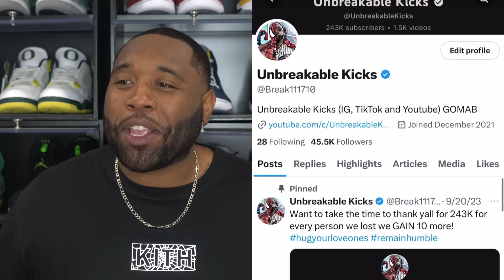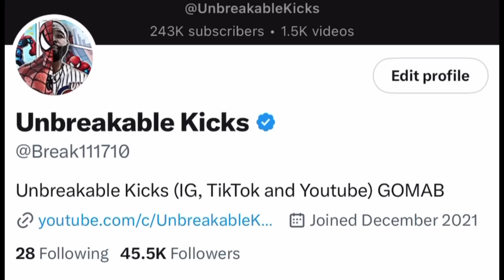WOW!! IF SNEAKER RUMOR IS TRUE MORE SNKRS APP SHOCKDROPS ON THE WAY! I PROMISE!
Whatnot links

RESHOEVN8R!!!